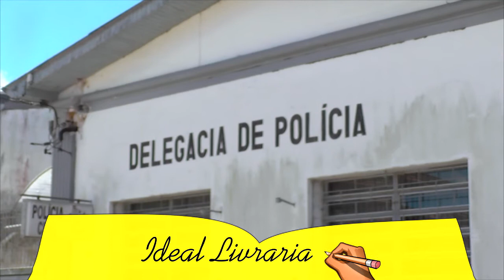MAIS UM VENDEDOR AMBULANTE É ASSALTADO NO BALNEÁRIO REBELLO EM TAPES.